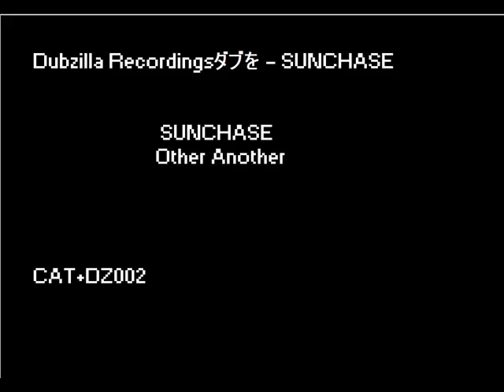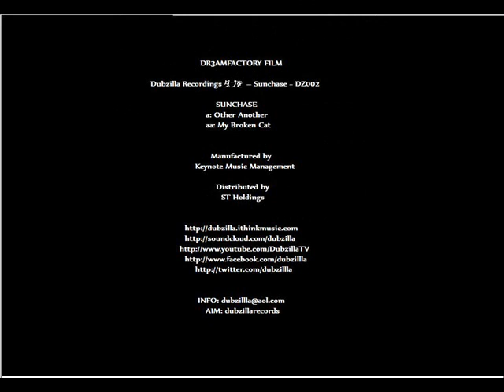Dubstep - Dubzilla Recordings - Sunchase - Other Another - DZ002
Dubzilla Recordings ダブを -- Sunchase - DZ002

Sunchase
a: Other Another
aa: My Broken Cat